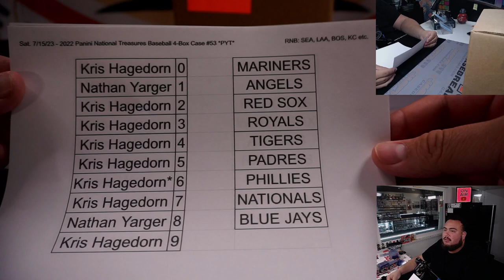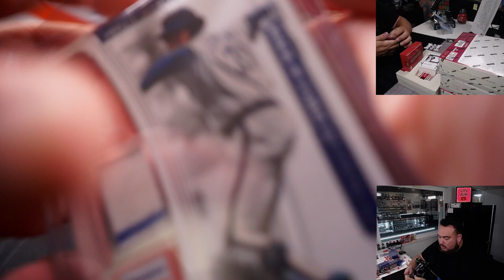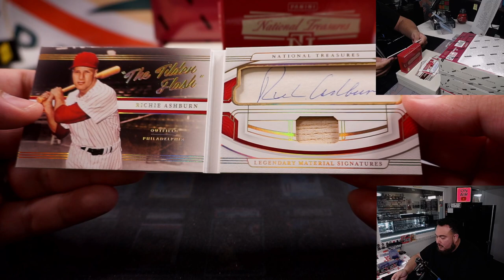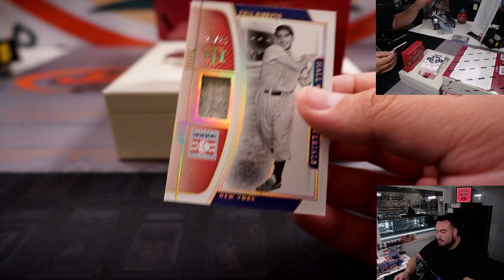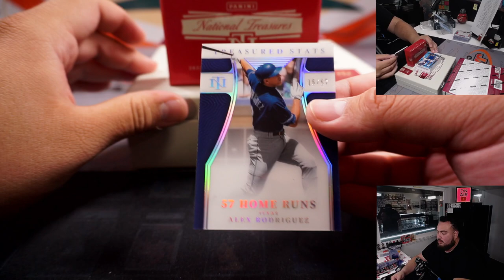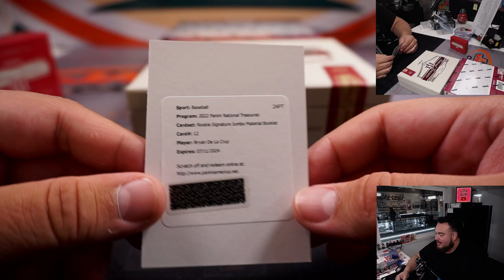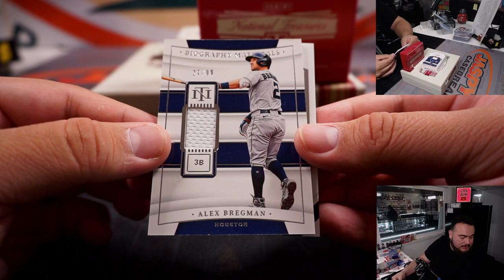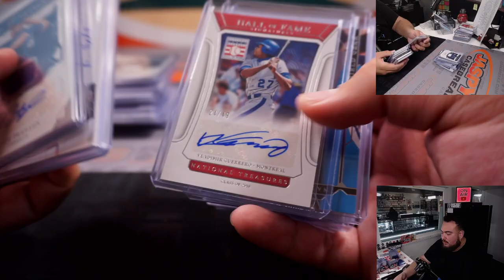Sat. 7/15/23 - 2022 Panini National Treasures Baseball 4-Box Case #53 *PYT*